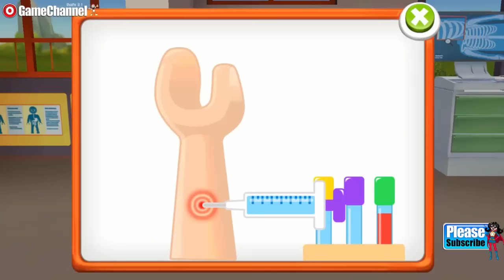PLAYMOBIL Children's Hospital Android İos Free Game GAMEPLAY VİDEO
Welcome to the friendly Children's Hospital!
Would you like to manage your own clinic and help the little patients getting better?
Great, this is the right place!

Your task is to keep track of the patients and send the doctors straight away where they are needed.
Prove your medical skills in 12 easy minigames, and upgrade your hospital as a reward with new equipment and additional staff.